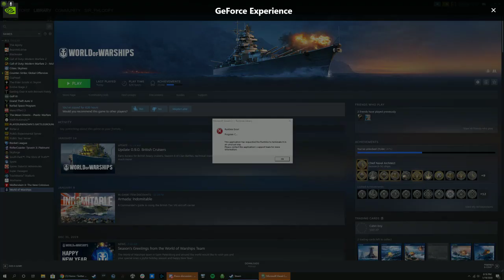GASCAR Soccer Moms Brands hatch